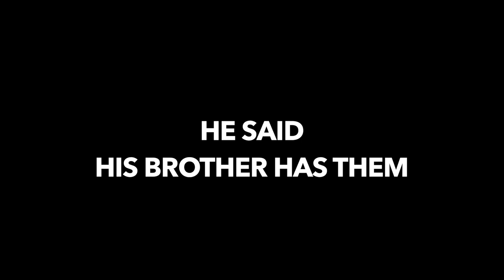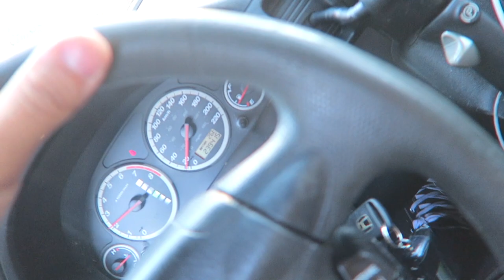FLAT TIRE on the HIGHWAY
HAPPY BIRTHDAY DAWN!

Lavalier Microphone

Camera Tripod

GoPro 7

GoPro Accessories